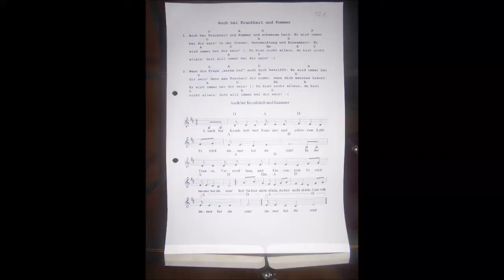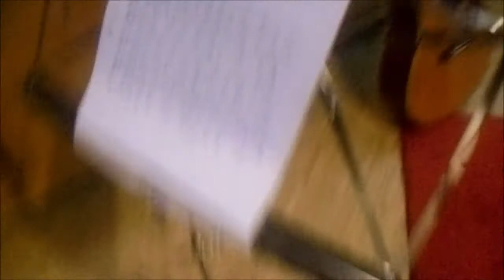Auch bei Krankheit und Kummer (Gitarrenkreis Bilfingen) 👍🏻💪🏻😊🐶🎤🎸🎼🎵🎶⛪️👼🏻🙏🏻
Bilfingen, den 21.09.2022: heute hat der Gitarrenkreis Bilfingen das achtzehnte mal 2022 im evangelischen Gemeindezentrum das schöne Lobpreislied "Auch bei Krankheit und Kummer", das Mut und Kraft spenden soll, gespielt und dazu gesungen 👍🏻💪🏻😊🐶🎤🎸🎼🎵🎶⛪️👼🏻🙏🏻
Unsere liebe und herzensgute Peggy durfte heute wie gewöhnlich dort einige leckere Leckerchen abstauben 👍🏻💪🏻😊🐶🍖🦴🌭⛪️👼🏻🙏🏻